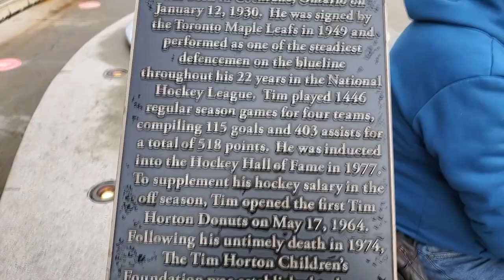HOW TO SIGN A MAJOR PRO-WRESTLING CONTRACT - MATCH HIGHLIGHTS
Demand Lucha (@DemandLucha): Highlights from my match with Aero Boy! @aeroboyoficial! + Carter Mason: @MasonWrestling, Space Monkey: @PWSpaceMonkey, The Green Phantom: @GreenPhantom514, Maredes: @Maredes_1.

HPW (@HamProWrestling): Rip Impact: @RipImpact

Destiny(@DestinyWrestle): Highlights from my match with Josh Alexander: @Walking_weapon, Ryan Rogan: @RyanRogan, Scott D'Amore: @ScottDamore